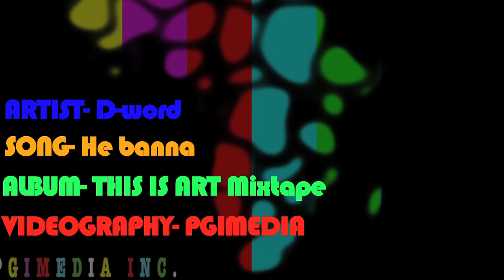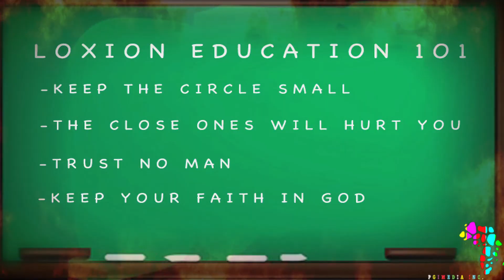D-WORD_'HE BANNA'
TAKEN FROM HIS LATEST OFFERING;THIS IS ART Mixtape_D-WORD PRESENTS A PERFOMANCE OF HIS SONG 'HE BANNA'. FEATURED ARTISTS ARE SAMOKING, OATSDONA & SCENARIO.ENJOY BW (BOTSWANA) HIP HOP DOING WHAT IT DOES.MORE COMING..WATCH THIS SPACE!!PEACE!!!...PGIM